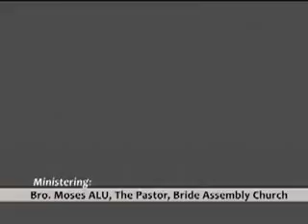PST MOSES PROPHETIC MIN CROSS OVER NIGHT THUR 31ST DECEMBER, 2015